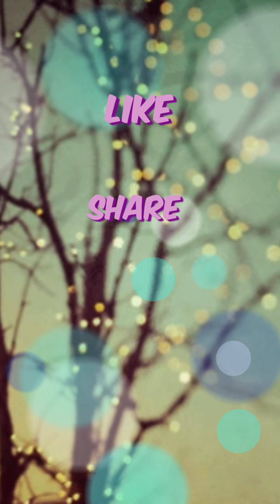The Blue Moon Butterfly || Timeless Treasures - Nature